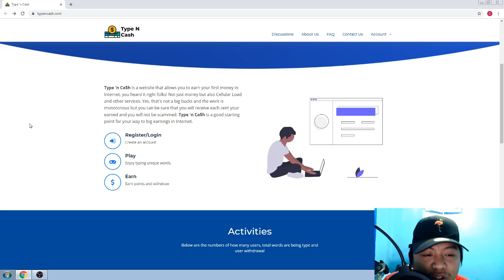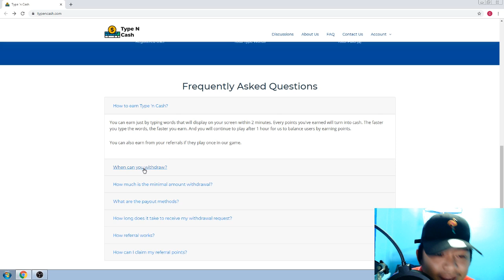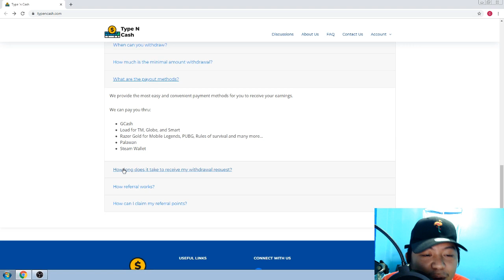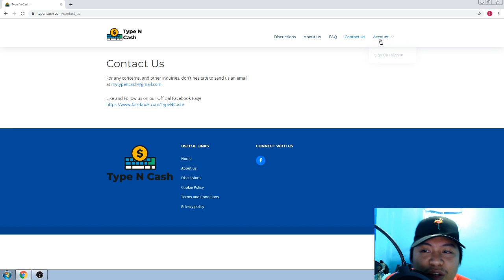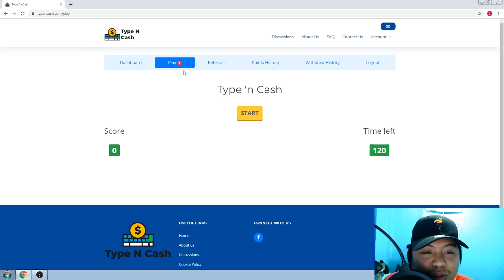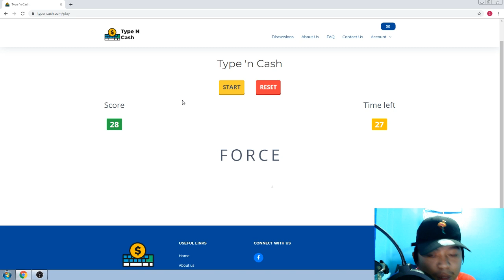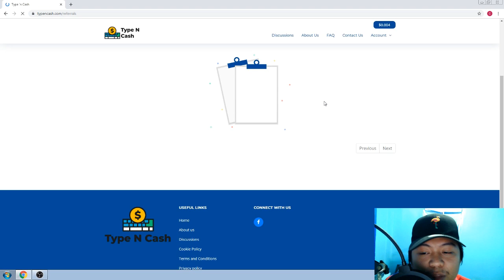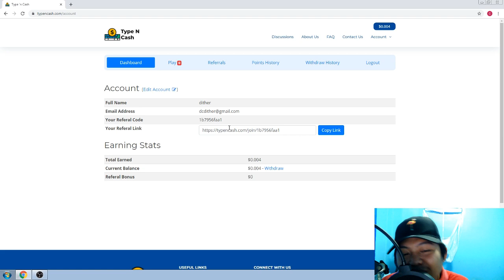Kumita ng $100 sa pag type lang! (BAGO PA!)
NOTE: THIS VIDEO IS ONLY FOR EDUCATIONAL AND INFORMATIONAL PURPOSES ONLY. I OR KATAWA FAMILY CANNOT GUARANTEE YOU THAT YOU CAN MAKE MONEY USING THIS METHOD.